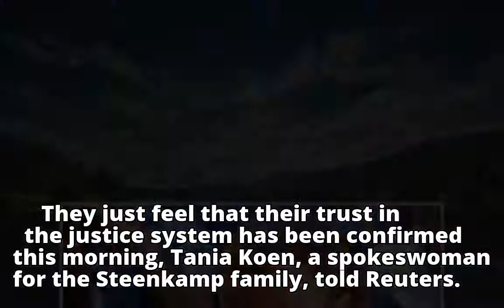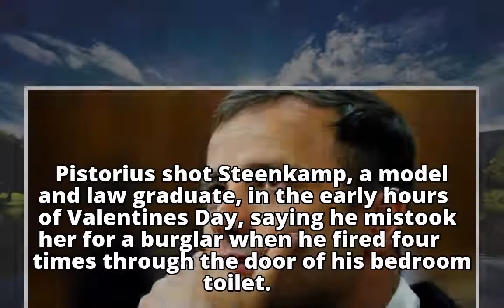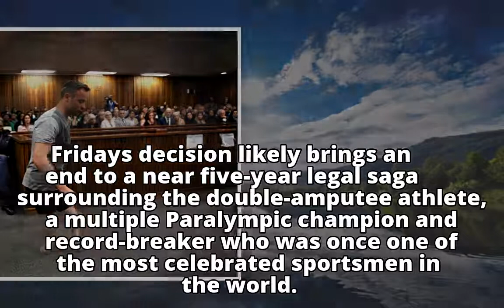Oscar Pistorius' jail term for killing Reeva Steenkamp more than doubled by appeals court